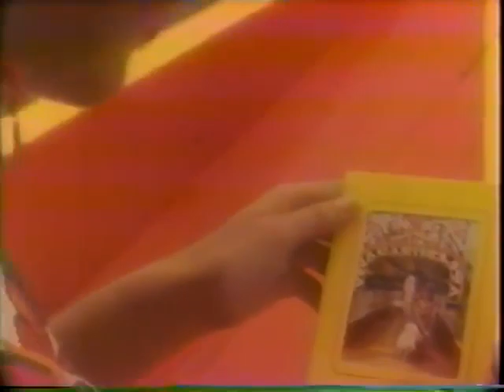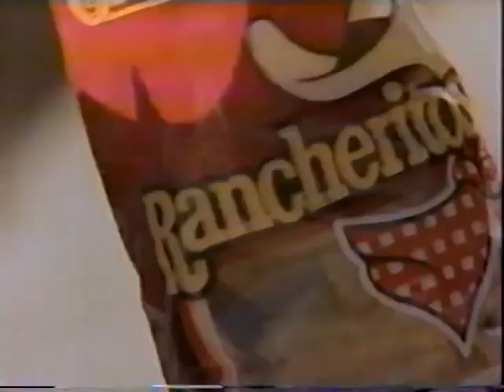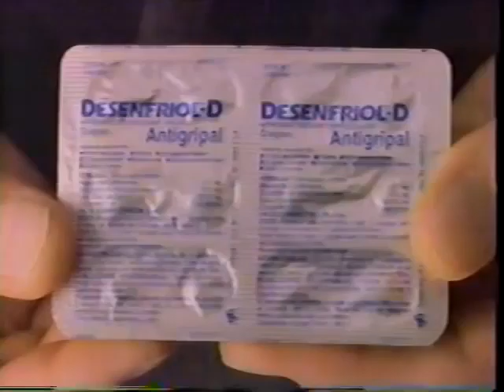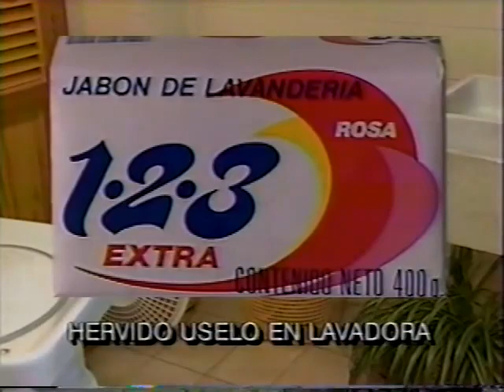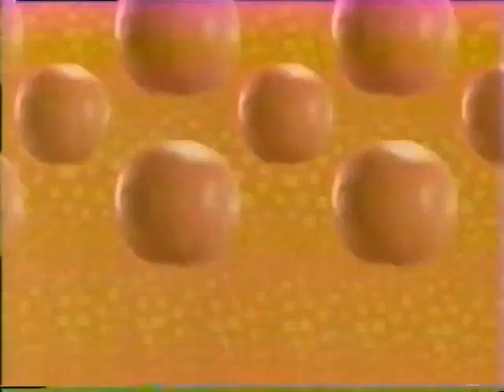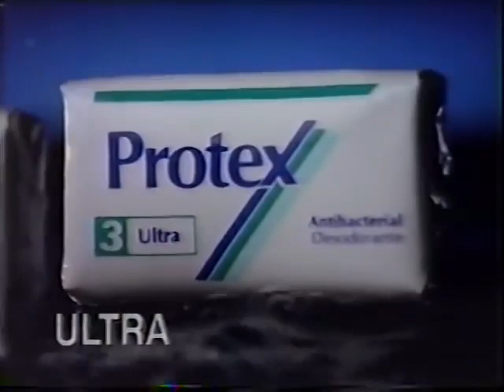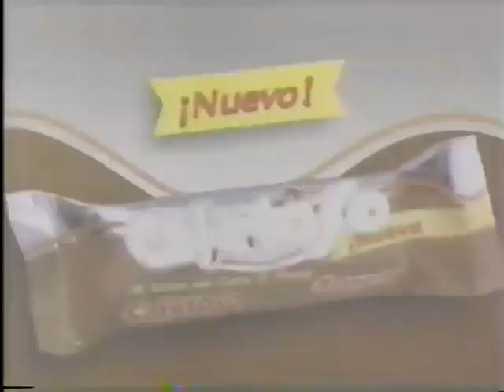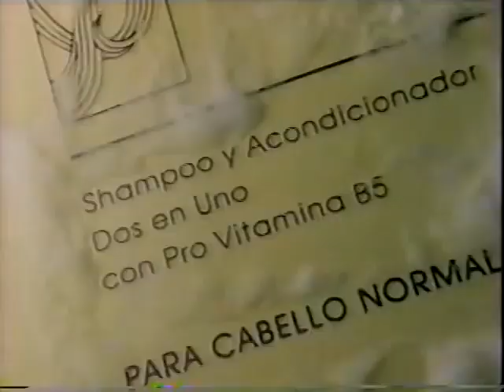Comerciales México Enero 1993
Créditos: La caja fuerte del VHS

Estoy de regreso con anuncios de antaño de la TV mexicana. Hace 30 años Canal de las Estrellas tuvo un nuevo look con estrellas de colores.

Xochimilco: Una estrella más
Pantene Pro-V
XX Lager
Crest
Palacio de Hierro
Boleto Millonario ft. Paco Stanley
Galardón a los Grandes
Rancheritos
Picot
Carlos V
XX Lager (2)
Gigante
Casa Pedro Domecq
Clemente Jacques
Ariel
Kleen Bebe Plus Sec
Desenfriol-D
Pan Dulce Bimbo
Marlboro Lights
Bancomer ft. Eugenio Derbez
Coca cola
Glade Plugins
Hanes
Lotería Pepsi
Frutana Gamesa ft. Looney Tunes
Ariel Limpia mejor
Kotex Ella
1-2-3
Sopas Knorr
Halls
Colgate
IMSS
El sabor de la noche
Talavera de Puebla, una estrella más
Corn Flakes Kellogg’s
Braun Multipractic
Quik
Marlboro Lights
Kotex Ella
Freskas
Emperador Gamesa
Halls
Vick NyQuil
Teen Sprint
Bimbo ft. Osito y Tatiana
Clormint
Protex
Graneodin-B
Bumper Siguiente programa
Choco Milk
Zest
Vick Vaporub
Sabado Gigante
Tepoztlán: Una estrella más
Cajetoso
Clemente Jacques
Pond’s
Kleenex
Breck
Zucaritas Kellogg’s
Cerveza Superior
Pantene Pro-V
Suavitel